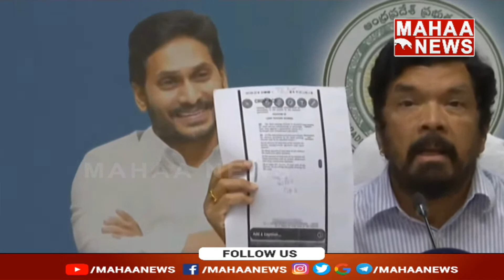మీకు దమ్ముంటే ఒక్కసెంటు ఇవ్వండి.నేను నా ఆస్థి మొత్తం ఇస్తా.అమరావతి రైతులకు పోసాని ఛాలెంజ్|MahaaNews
LIVE🔴:Posani Krishna Murali press meet| పోసాని కృష్ణమురళీ ప్రెస్ మీట్ | Mahaa News